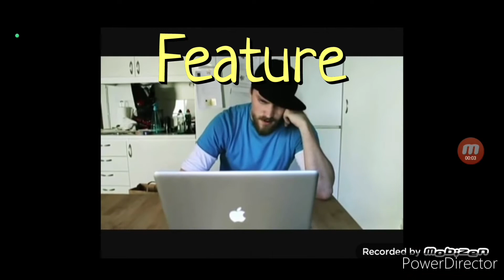Feature Presentation Logo History